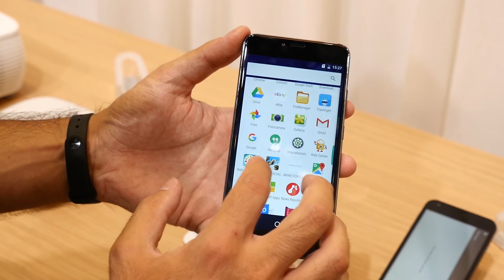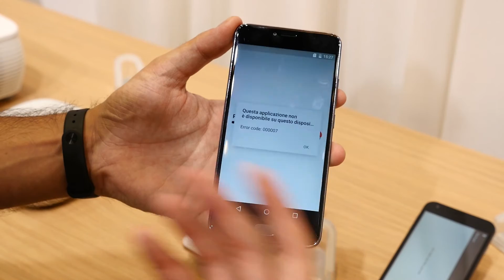Acer Liquid Z6 Plus: anteprima e opinioni a caldo da IFA 2016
Acer è sempre più un produttore PC, ma non disdegna anche il lato smartphone: Acer Liquid Z6 e Z6 Plus. Perché uno ci è piaciuto e l'altro, a voi la nostra OPINIONE sui prodotti Acer. Lascia un commento per farci conoscere il tuo parere!